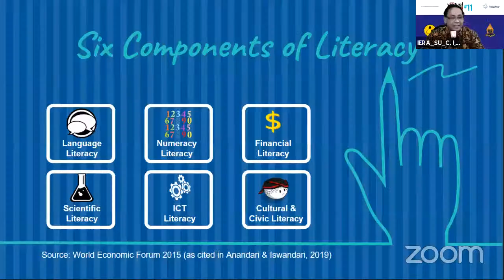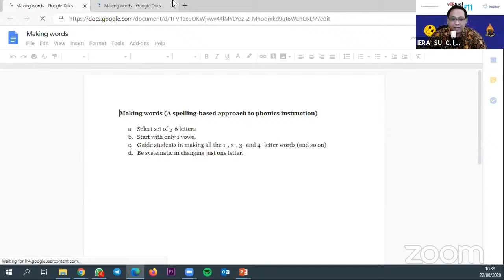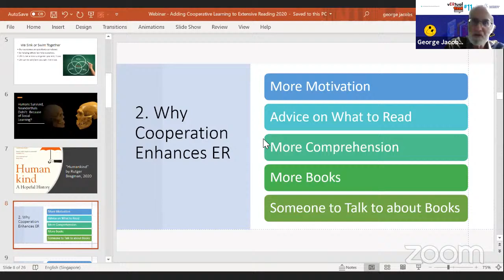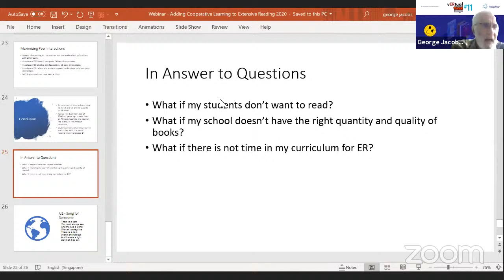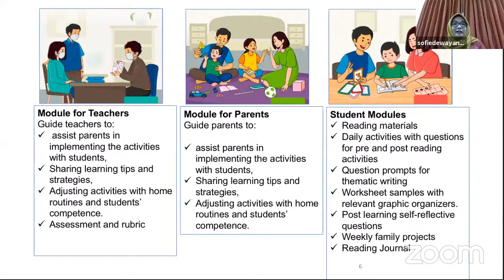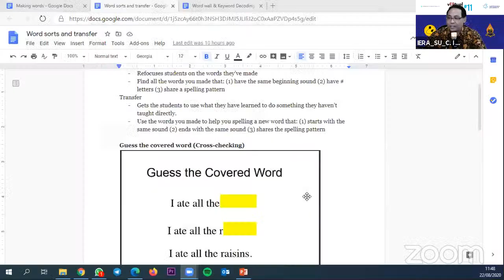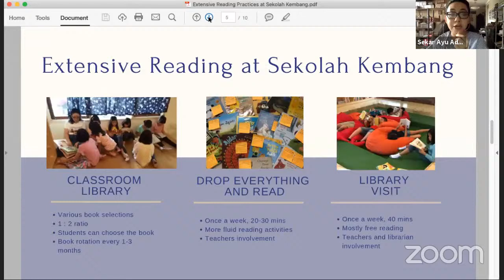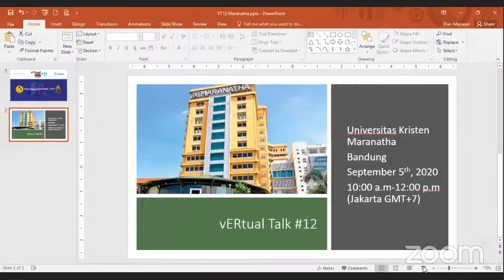vERtual Talk #11 A Way to Improve Literacy